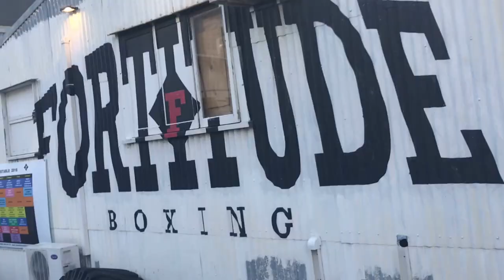Study finds 1 in 5 people are Lonely | #010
coco whip with my brother | car sing alongs with my sister | Boxing fight | Building connections | Talking about jealousy

Strong, Happy & Healthy
"Educating & Empowering people to use health & Fitness to make their lives better"